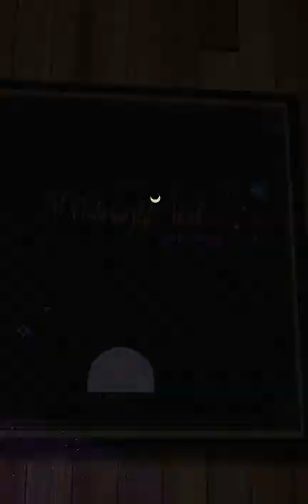Monsta X Kihyun and IM Changkyun Midnight Idol ep 94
i am bad with Korean so i cant add subtitles 😊